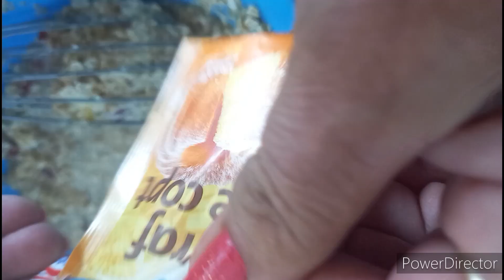Fursecuri cu cereale și ovăz.Cereali and oatmeal.Mùsli-und haferkekse.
Fursecuri cu cereale și ovăz pentru copii și oameni mari.